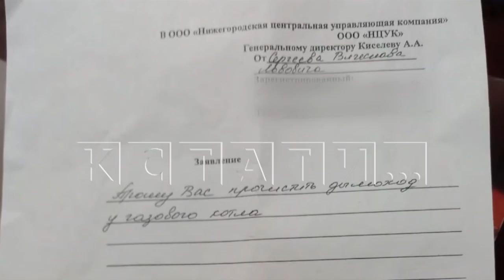1 человек погиб,2 в реанимации, 1 пропал без вести - результат отключения тепла в 30-градусный мороз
Коммунальная трагедия с человеческими жертвами в самом центре Нижнего Новгорода. На Большой Покровской сгорел дом с коммунальными квартирами - в нем насчитывалось 10 жилых помещений. В этом доме еще в середине октября отключили отопление, люди отапливались как могли и в 30-градусный мороз, видимо - случилась перегрузка, проводка загорелась - а потом загорелся и сам дом.